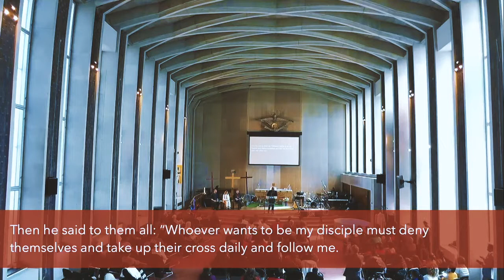God is With You in Your Trials | Bishop Graham Tomlin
ACCEPTED JESUS OR WANT TO FIND OUT MORE?

Everything we do is because of your cheerful and generous donations, follow this link to set up a standing order or give a one-off gift: